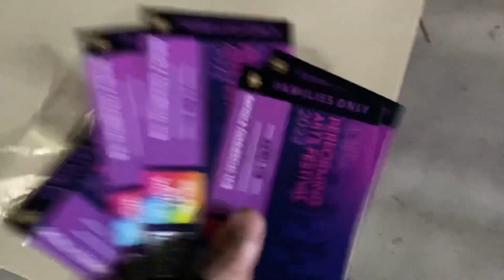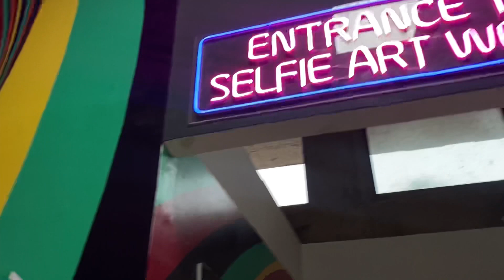Gut Wala Commercial Hub||Selfie Art